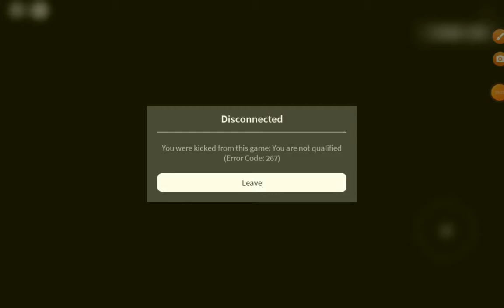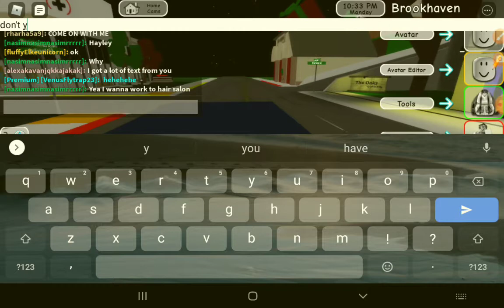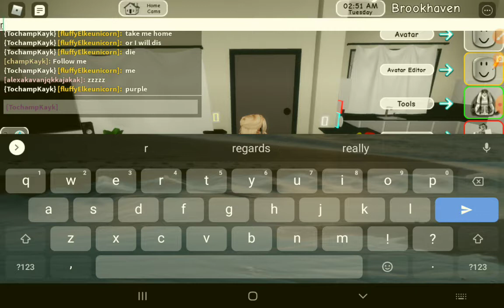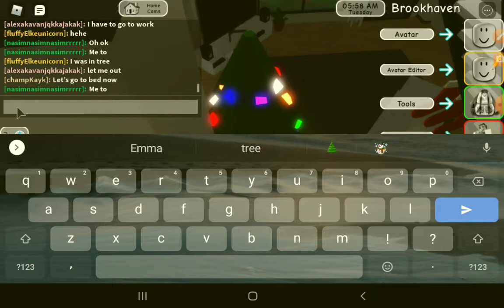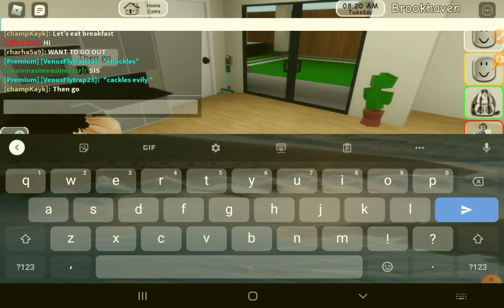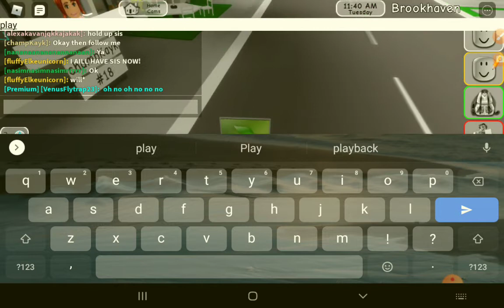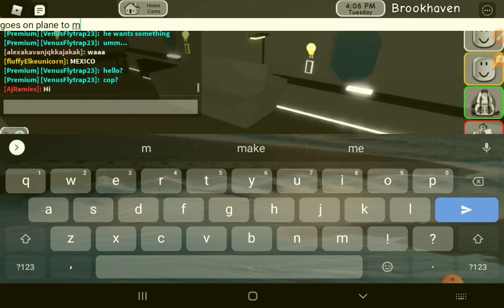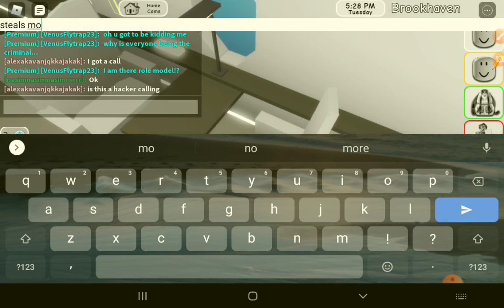December 25, 2020